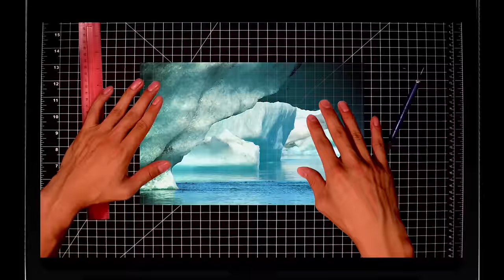MUSIC FOR WOOD & STRINGS (Translucent Remake): Bryce Dessner, Sō Percussion, Justin Vernon, S. Carey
Karl Jensen / visual artist — karljensen.net
A Noah Harrison / video creator